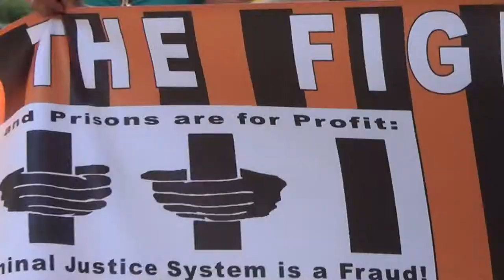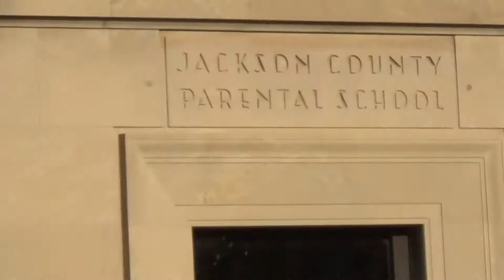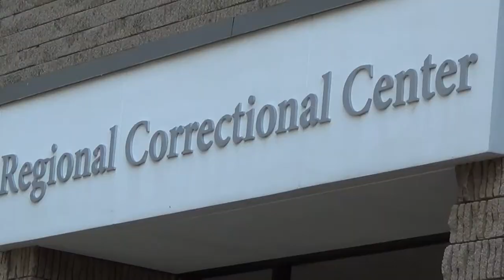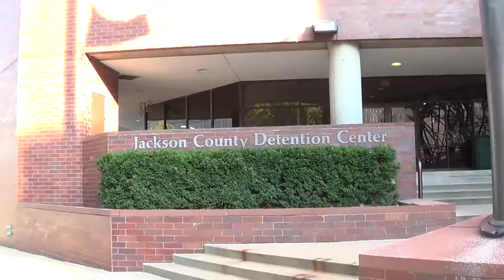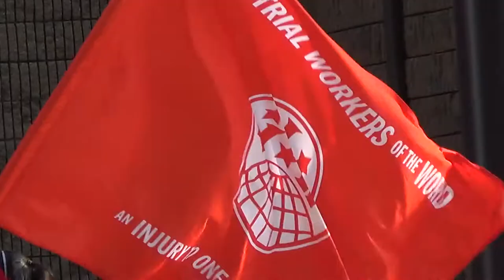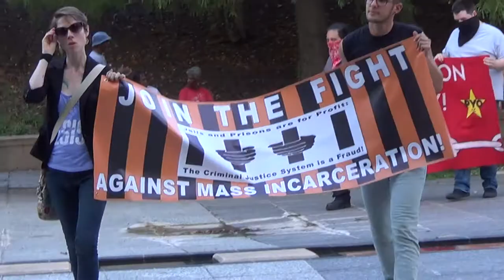Millions For Prisoners March in KC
August 19th 2017 Gathering Awareness Of Unfair Treatment To Incarcerated People. 5000 people a year die in US prisons each year.